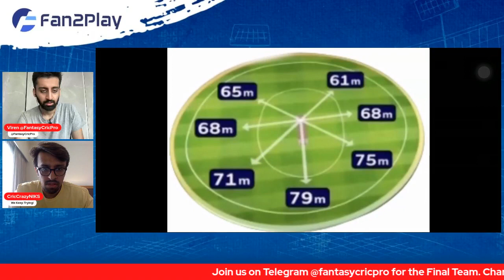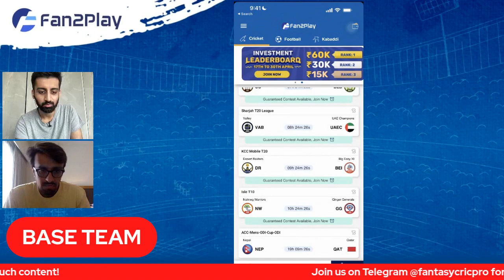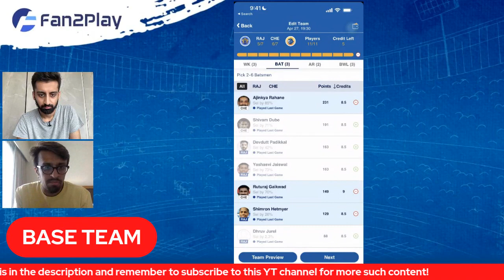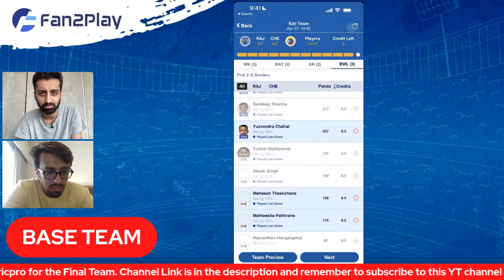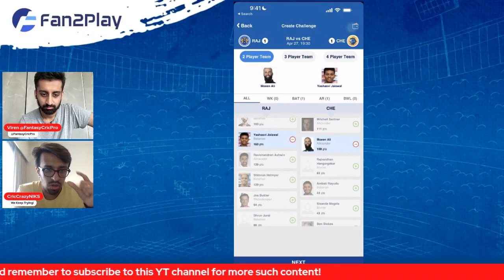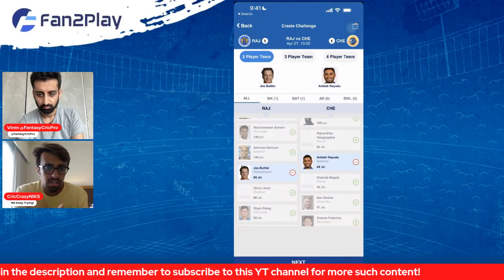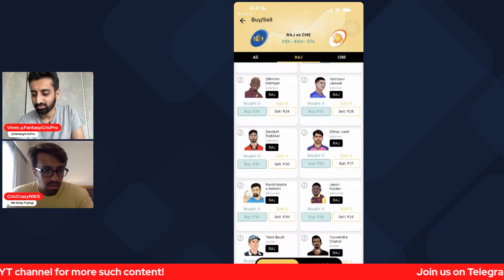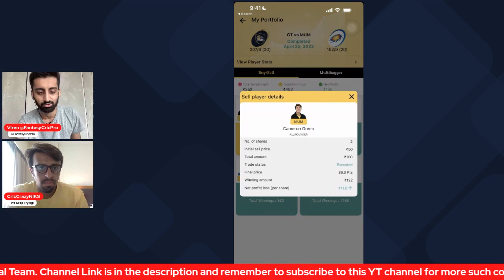RR vs CSK Dream11 Prediction IPL 2023 | CSK vs RR Exchange 22 + Rario Free Contest with Rewards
CSK vs RR Playing  2023
Pitch Report
Players Comparison
CSK vs RR Comparison
CSK vs RR Prediction
RR vs CSK 2023